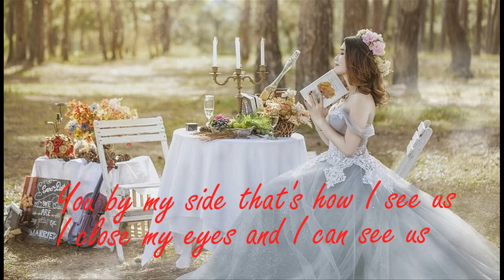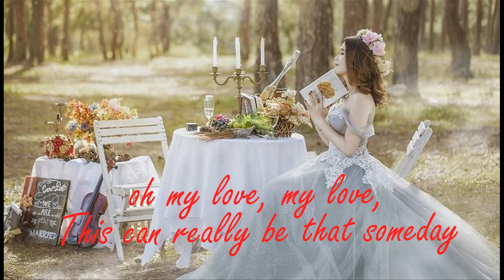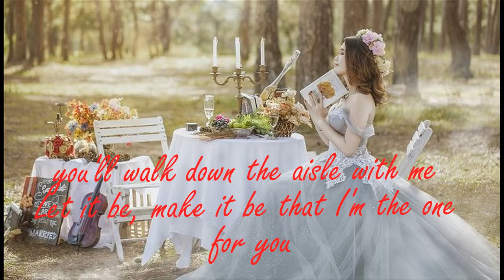Học tiếng anh qua bài hát -Julie Rogers - The Wedding (with lyrics)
LYRICS :
You by my side that's how I see us
I close my eyes and I can see us
We're on our way to say "I do"
My secret dreams have all come true

I see the church, I see the people,
Your folks and mine happy and smiling
And I can hear sweet voice singing
"Ave maria"

oh my love, my love,
This can really be that someday
you'll walk down the aisle with me
Let it be, make it be that I'm the one for you
I'd be yours, all yours,

"Ave maria"

"Ave maria"
"Ave maria"
"Ave maria"